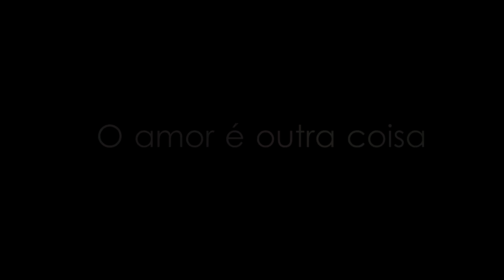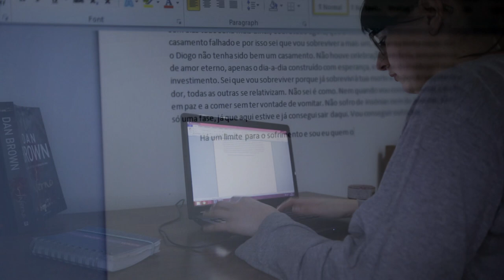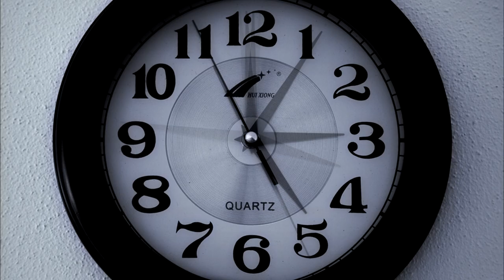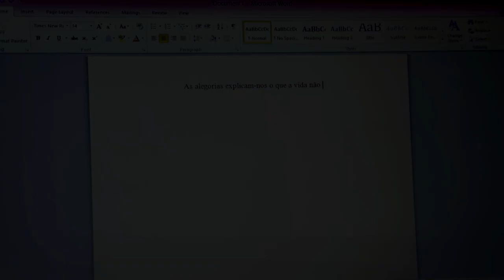O Amor é Outra Coisa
Como Prova de Aptidão Profissional, resolvi adaptar um capitulo do livro "O Amor é Outra Coisa" em uma curta-metragem.
O livro é de Margarida Rebelo Pinto.